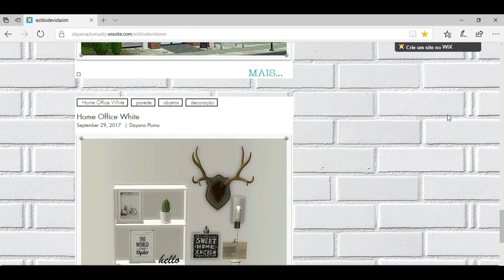Como mover livremente objetos no The Sims 4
CHEATS digite nessa ordem abrindo a barra de códigos no seu teclado CTRL+SHIFT+C

testingcheats on
testingcheats true
bb.moveobjects